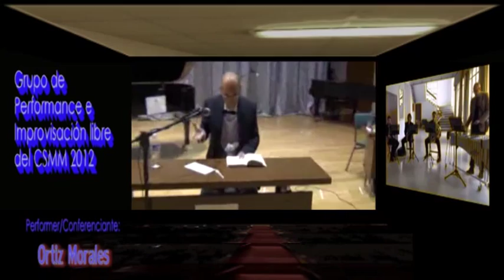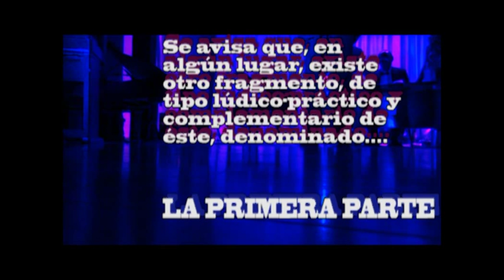John Cage : CONFERENCIA SOBRE NADA (Lecture on nothing): GPIL-Veredas/Lenoci/ Ortiz Morales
MUSIC-CIRCUS (2ª parte). Performance-Festival en homenaje a John Cage, en el centenario de su nacimiento (1912), realizado en el Conservatorio Superior de Málaga en Abril de 2012, por el Grupo de Performance e Improvisación libre de dicho centro. Performer: Ortiz Morales (Marinetti style). Recinto: espacio completo del Centro. Conferencia: Sala Falla

"Lecture on nothing" no trata, en realidad, ni de lliteratura, ni de filosofía, ni de poesía (o como mínimo, no solo de eso): es, sobre todo y especialmente, música; y como tal hay que interpretarla. Estas son las instrucciones originales:
Hay cuatro compases en cada línea [NT:en realidad, "monogramas"] y doce líneas  en cada unidad de la estructura rítmica [NT: en realidad, "frases/secciones"] . Hay cuarenta y ocho de tales unidades, cada una con cuarenta y ocho compases. La pieza entera se divide en cinco partes de gran tamaño [NT: en realidad, "movimientos"], en la proporción 7 , 6 , 14 , 14 , 7 . Los cuarenta y ocho compases de cada unidad están igualmente divididos  . El texto está impreso en cuatro columnas para facilitar una lectura rítmica y cada línea se debe leer siempre a través de la página de izquierda a derecha , y no hacia abajo secuenciando las columnas.

Así pues, "Lecture on nothing" es, en nuestra versión, especialmente una pieza musical que utiliza los sonidos de las palabras ( y el silencio, como siempre) como material sonoro.

40 Performers. Actuación especial de:
Belen Jurado, Jorge Naveros, Antonio Stilitano, Sara Almendros, Carmen Vidal, Carmen Morales y Estela Vicente.

Performers conferencia:
Piano: Noelie Gregoire
Conferenciante: Ortiz Morales  ("in futurist style")

Director del grupo:
Juan Ramón Veredas Navarro
Director Invitado:
Gianni Lenoci

video-clip: ATI-Gabirol (julio/2013)/Ommalaga Prod.